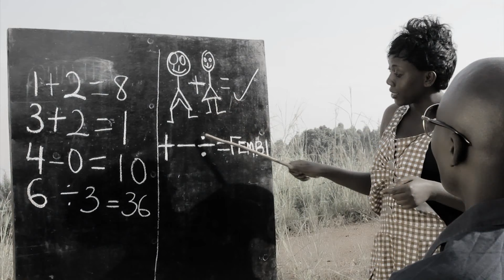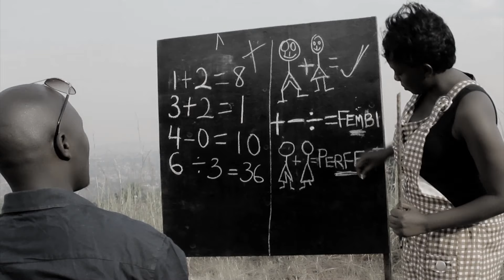Ssayita Kubala by Fatumah Mugano Official Video